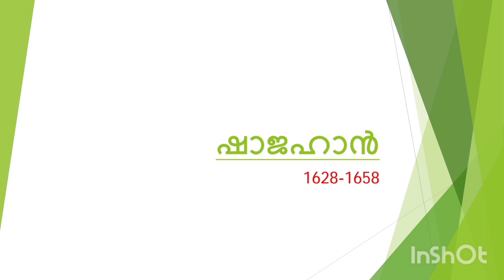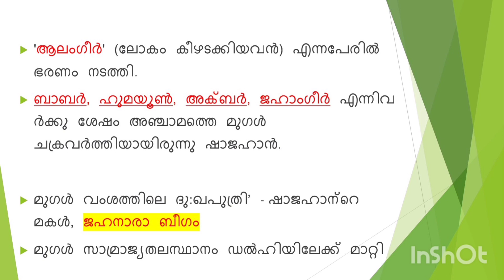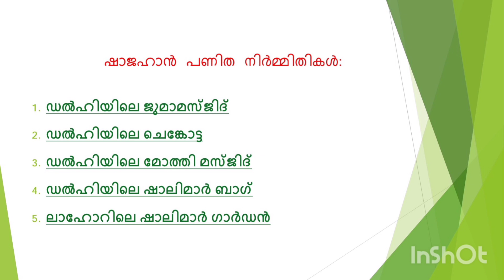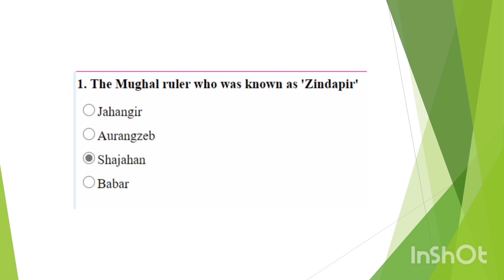Shajahan👑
Dr. Soumya Ajin's vlog📚